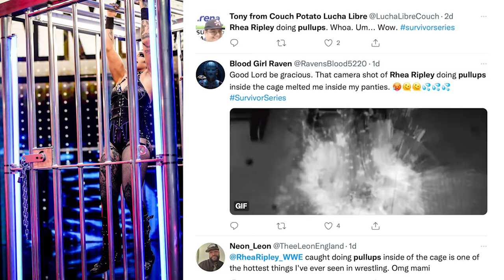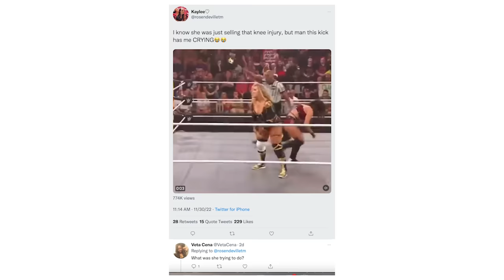Did MJF Send Regal Back To WWE? Best Of The Bryan & Vinny Show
The Best Of The Bryan & Vinny Show is feeling Ucey with a review of WWE Survivor Series War Games! Where is the MJF/Regal story going and speaking of going… is Regal going back to WWE? Just when you thought you knew the answer… Granny changes the question! Don’t let what people say online affect your day. Sami Uso. KO polka dots. Bow Wow. Herman Munster. Cooter. THE RETURN OF BEE! I like this hat and much more so check it out!